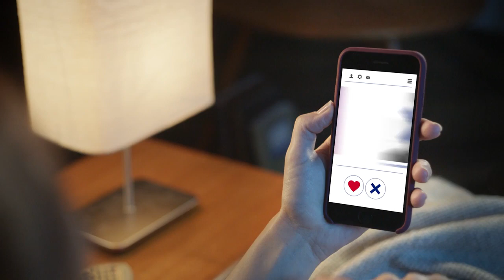Be Confident with INDIBA Gynecological Treatments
(EN) Regain your confidence and your life with safe and highly effective gynecological treatments from INDIBA. INDIBA – GET A REAL LIKE.
(SP) Recupera tu confianza y tu vida con los tratamientos ginecológicos seguros y altamente efectivos de INDIBA. Hazte un INDIBA y consigue un like REAL: GET A REAL LIKE. Aprende más sobre los tratamientos ginecológicos de INDIBA
(IT) Ritrova la fiducia in te stessa e nella vita con i trattamenti ginecologici sicuri e altamente efficaci di INDIBA. Con INDIBA ottieni un like REAL: GET A REAL LIKE. Scopri di più sui trattamenti ginecologici INDIBA qui
(FR) Regagnez votre confiance et vos convictions de vie grâce aux traitements gynécologiques sûrs et très efficaces d'INDIBA. Faites un INDIBA et obtenez un VRAI like : GET A REAL LIKE. Pour en savoir plus sur les traitements gynécologiques INDIBA, cliquez